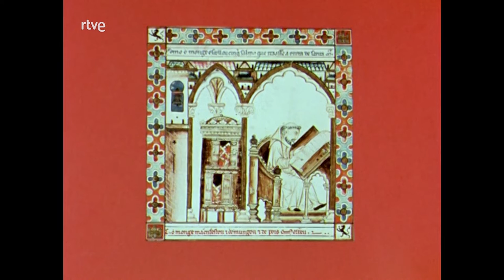Cuentos y leyendas: El señor de Bembibre | RTVE Archivo